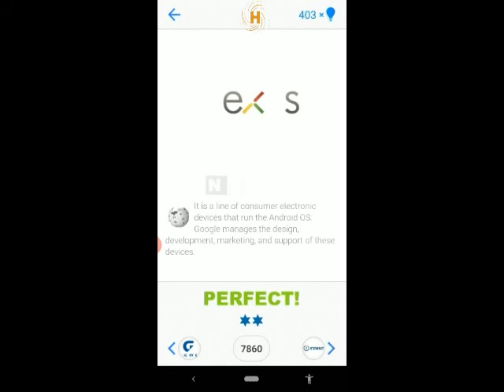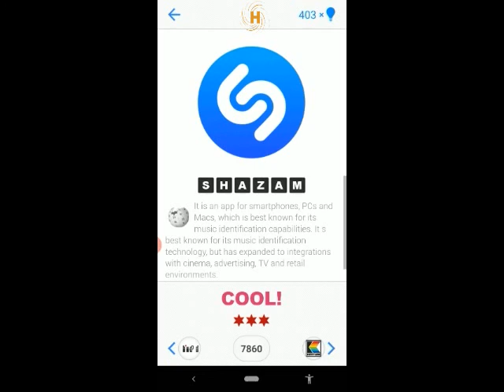Logo Quiz by Bubble Level 21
Logo Quiz by bubble quiz games
Level